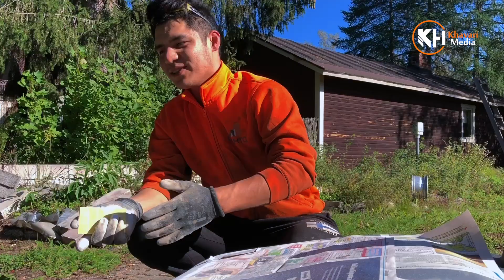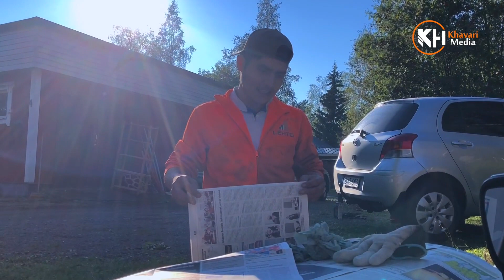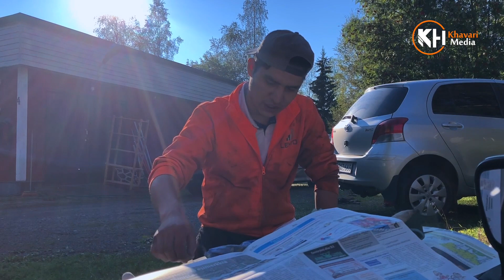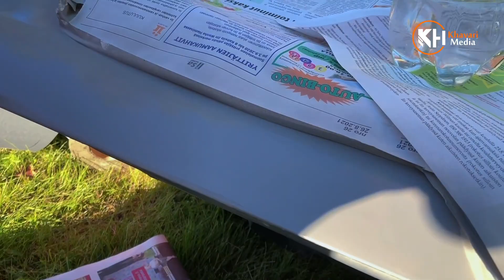علی شریفی جوان از دیار دایکندی که ۱۳ سال است دوری از فامیل را تحمل کرده وهفت روز هفته را زحمت میکشد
علی شریفی جوان از دیار دایکندی که ۱۳ سال است دوری از فامیل را تحمل کرده وهفت روز هفته را زحمت میکشد  از موفقیت هایش میگوید و ناگفته نماند که این فیلم در دو قسمت نشر گردیده بود اما بازهم ما این دو قسمت را یکجا کرده دوباره به اشتراک گذاشتیم.

تشکر سپاس از شما عزیزان که همیشه خاوری مدیا را در فیسبوک و یوتیوب دنبال میکنید, خاوری مدیا افتخارانه سالهاست که برای حفظ زبان مادری و فرهنگ وطنی در کشور فنلند فعالیت کرده و میکند از شما عزیزان نیز خواهش میشود برای حفظ زبان مادری و فرهنگ وطنی این چینل را برای دوستان خود معرفی کنید.
زنده بعد وطنم افغانستان

Official PAGE khavari media Facebook
فیسبوک شخصی رحمت خاوری
ارتباط با خاوری مدیا  از طریق پیام در  فیسبوک شخصی رحمت خاوری میتوانید ارسال کنید